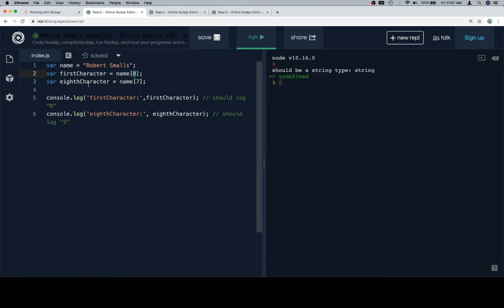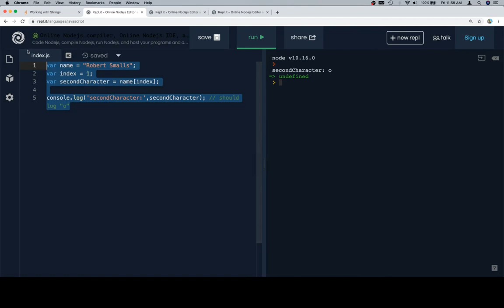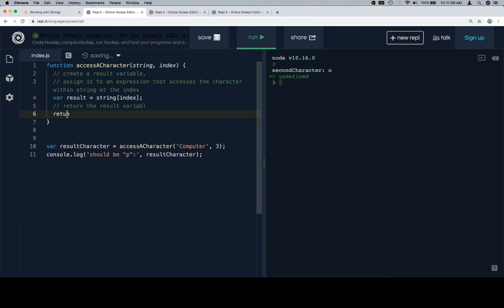Module 0 - Operators and Methods - Strings - Part 2